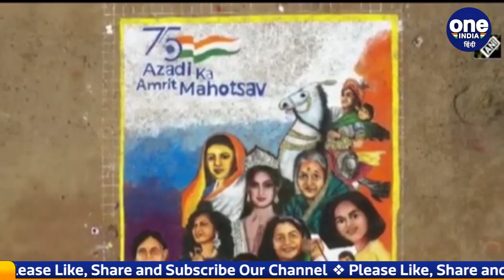International Womens Day 2022 : Indore में बनाई गई दुनिया की सबसे बड़ी Rangoli | वनइंडिया हिंदी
Today is International Women's Day. On this special occasion, 12 thousand square feet Rangoli was made displaying women empowerment at Devi Ahilya University, Indore. Which is being told as the biggest Rangoli in the world.

आज इंटनेशनल वीमेन्स डे (International Womens Day) है। इस खास मौके पर इंदौर (Indore) के देवी अहिल्या विश्वविद्यालय में महिला सशक्तिकरण को प्रदर्शित करते हुए 12 हजार स्क्वेयर फीट की रंगोली बनाई गई। जिसे दुनिया की सबसे बड़ी रंगोली(World Biggest Rangoli) बताया जा रहा है।

International Womens Day, Indore, Rangoli created a world record in Indore, Rangoli at Devi Ahilya University, Indore, Rangoli made on International Women's Day,World Biggest Rangoli, International Rangoli artist Shikha Sharma, Rangoli's world record, women empowerment,अंतरराष्ट्रीय महिला दिवस 2022, इंदौर में रंगोली ने बनाया वर्ल्ड रिकॉर्ड, रंगोली का वर्ल्ड रिकॉर्ड,